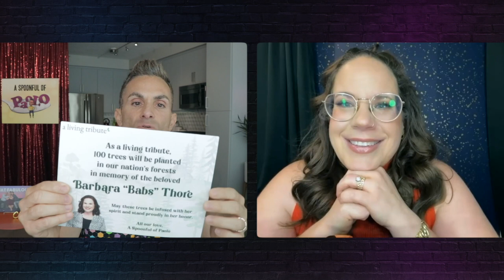Whitney Way Thore on season 11 of MyBigFaFabulousLife & moving forward without her beloved Mom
TLC's "My Big Fat Fabulous Life" starts it's 11th season today, and it's the first without Whitney's beloved mom Babs. I first interviewed Whitney Way Thore back in 2015, and I knew I needed to talk to her again as we both lost our mothers last year. The new season of her hit show is going to be full of raw tears and healing, and so was this conversation. It is an honor to kick off ASpoonfulOfPaolo season 13 with my friend Whitney, and I hope you enjoy our chat as much as I did!